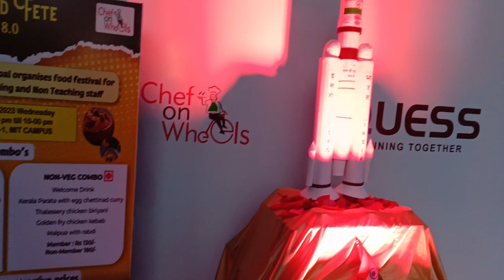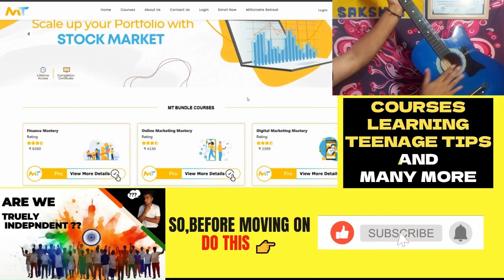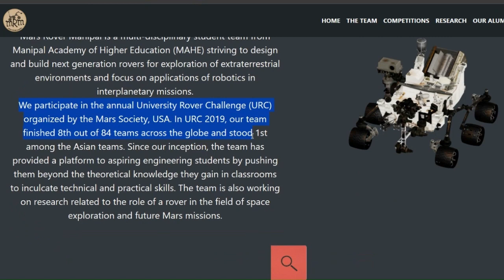how CHANDRAYAN-3 was celebrated in MIT Manipal | MAHE | Sakshath Shetty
This was a very proud moment for India, and as Indians, this achievement matters a lot to the country. Congratulations to ISRO for achieving this great milestone. At MIT, we had a special arrangement to view, enjoy, and appreciate the achievements of ISRO and India.

Time stamps

1:15 - INTRODUCTION TO CHANDRAYAN-3.
 2:02 -PARIKSHIT.
 2:22 -MARS ROVER MANIPAL.
 2:45 -MILLIONAIRE TRACK.
 3:20 -LANDING MOMENT.
 4:20 -FINALLY LANDED.
 5:30 -INTERVIEW OF STUDIOUS  STUDENTS.
 7:58 - ASSOCIATE DIRECTOR, POORNIMA MAM.
 9:00 - ASKING ABOUT THE VIBES OF MIT ON THIS DAY.
 11:35 - PARIKSHIT AND PROJECT KALPANA TEAM MEMBERS.

You can find all of my updates in our WhatsApp community; I'll see you there.

Who is Sakshath Shetty?

I am a 20-year-old content creator from MIT Manipal, class of 2026. I am creating an ecosystem for personal growth and self-development with practical systems for students who want to grow in their lives with minimal effort.